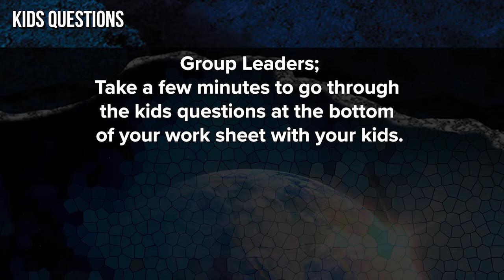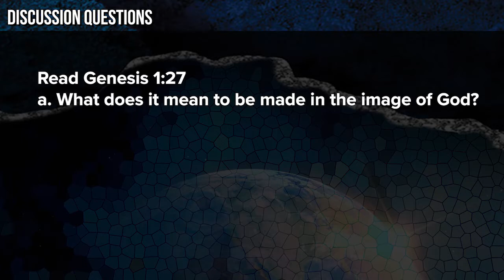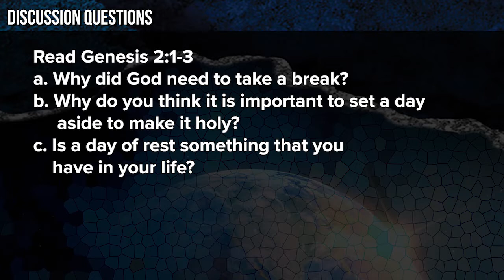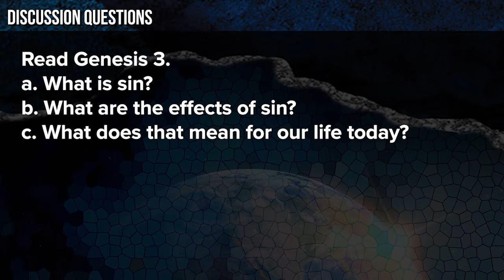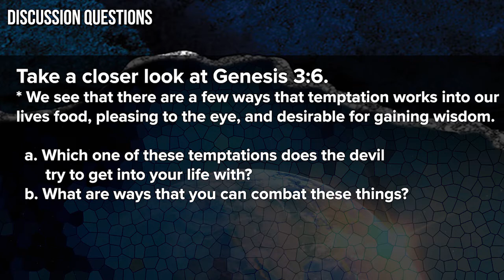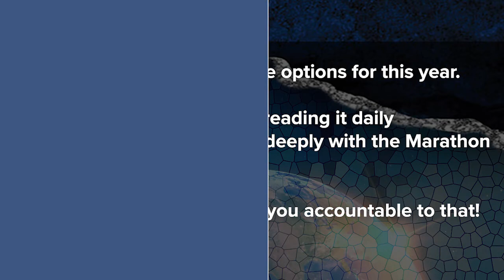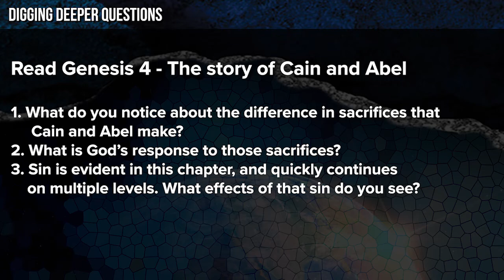Foundry Groups 2022 | The beginning Part 1 | 01-02-2022